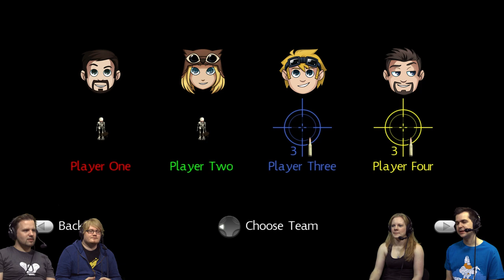Yogsclash - Hidden In Plain Sight #2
We are Snipers!